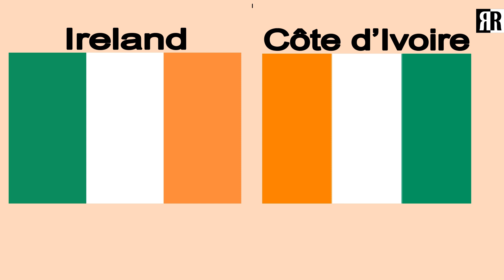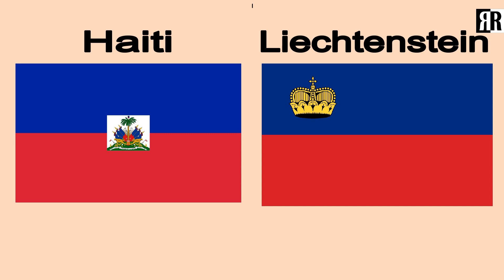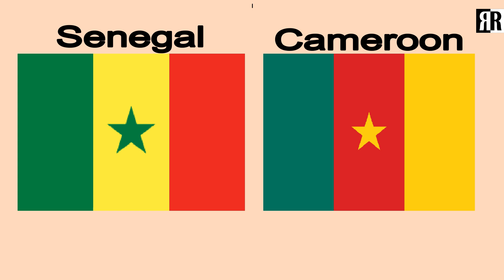Country Flags Almost Identical | Part 1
A national flag is one of the most instantly recognizable symbols of a country’s identity. However, confusion can arise when two flags closely resemble each other. In this video 20 sets of flags that exhibit varying degrees of similarity.

See also: ________

"Mr. Sunny Face" by Wayne Jones